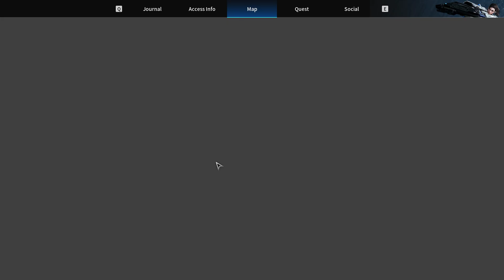The First Descendant - Leveling Ultimate Bunny!